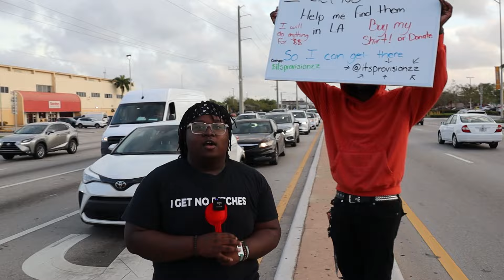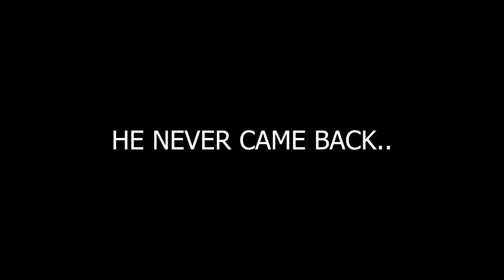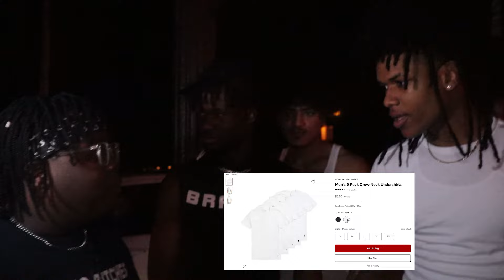Getting To LA By Any Means Possible...